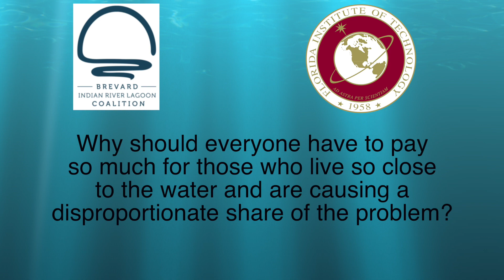Straight Talk Q & A: Why should everyone pay for this problem?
During Straight Talk, Sewage Systems, Septics and Muck in Our Lagoon at the Florida Institute of Technology, note cards were passed out to those attending to write down any questions that they might want to ask the panel. The cards were collected and were read to the panel by Brevard Commissioner Bryan Lober. The panel consisted of Duane De Freese, Executive Director, Indian River Lagoon National Estuary Program, Dr. John Trefry, Professor, Ocean Engineering and Marine Sciences, Florida Institute of Technology, Virginia Barker, Director, Brevard Natural Resources Management Department, and Eddie Fontanin, Director, Brevard Utility Services Department.